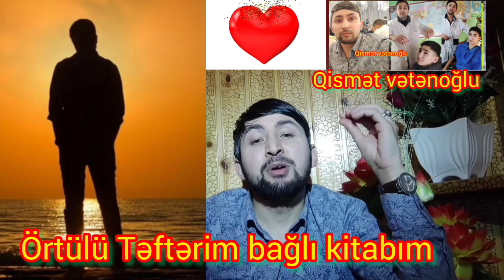ZƏLİMXAN YAQUB 💓 MƏN SƏNİN QƏLBİNƏ NECƏ YOL TAPIM